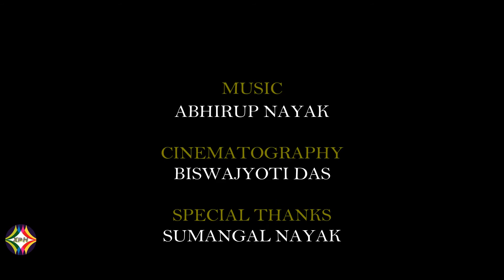PURANO SEI DINER KOTHA || COVER BY SUBHAM MAITY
A TRIBUTE TO GREAT POET AND NOBEL LAUREATE OF ALL TIMES RABINDRANATH TAGORE.

ORIGINAL SONG CREDIT - PURANO SEI DINER KOTHA WRITTEN AND COMPOSED BY RABINDRANATH TAGORE.

PARJAYE- PREM O PROKITI(34)
TAAL- EKTAAL
RAAG - AULD LANG SYNE
WRITTEN ON - 1885
Collection - ROBICHHAYA
Notation by-JYOTIRINDRANATH TAGORE BHANGA GAAN

COVER BY-SUBHAM MAITY
CINEMATOGRAPHY-BISWAJYOTI DAS
Special Thanks - Sumangal Nayak
LYRICS:

AAY AR EKTI BAR AAY RE SOKHA PRANER MAJHE AAY
MORA SHUKHER DHUKHER KATHA KABO PRAN JURABE TAI
PURANO SEI DINER KOTHA BHULBI KI RE HAI
O SEI CHOKHER DEKHA PRANER KOTHA SE KI BHOLA JAI

MORA BHORER BELAY PHUL TULECHI DULECHI DOLAI
BAJIYE BASI GAAN GEYECHI BOKULER TOLAY
HAI MAJHE HOLO CHARACHARI GELAM KE KOTHAI
ABAR DEKHA JODI HOLO SOKHA PRANER MAJHE AAY